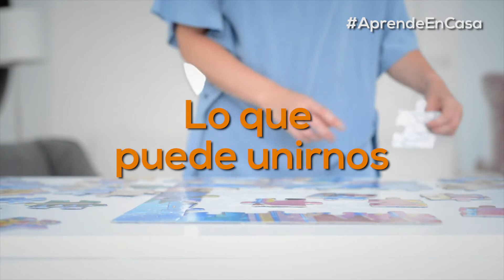Aprende En Casa - Iguales en la pandemia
AprendeEnCasa | Somos iguales y a la vez diferentes ante la pandemia 🙌🏻

El coronavirus ha evidenciado la vulnerabilidad en la que viven nuestros líderes sociales y campesinos.

• Somos Radio Nacional de Colombia 📻 •